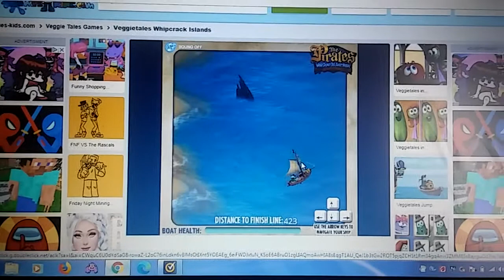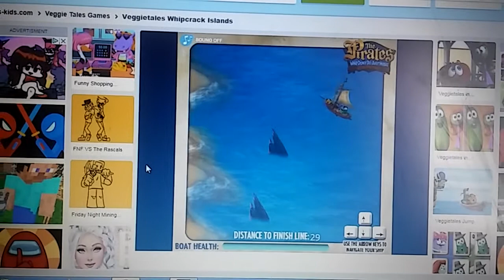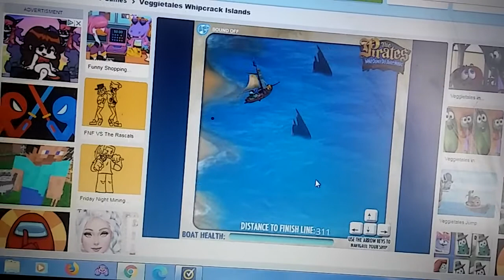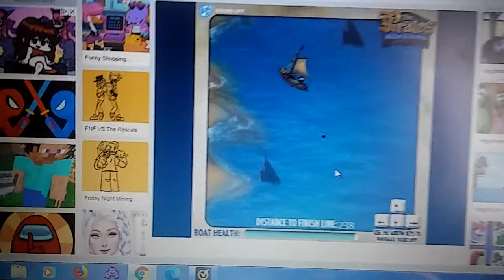VeggieTales: The Whipcrack Islands Game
This is from The Pirates Who Don't Do Anything: A VeggieTales Movie game.

Trivia: This game uses music from Pirates of the Caribbean: The Curse of the Black Pearl and A Bug's Life. Whether or not these tracks were used with permission is currently unknown.